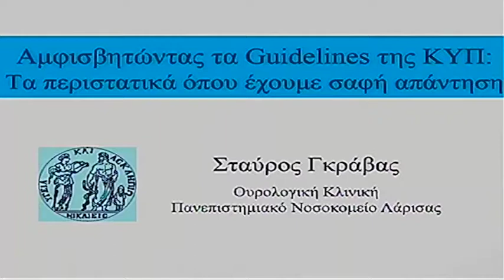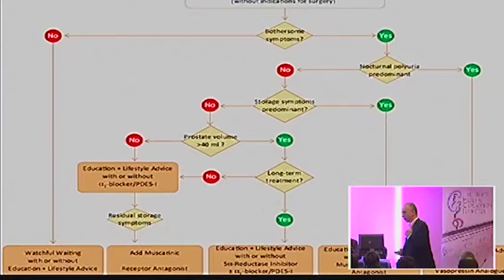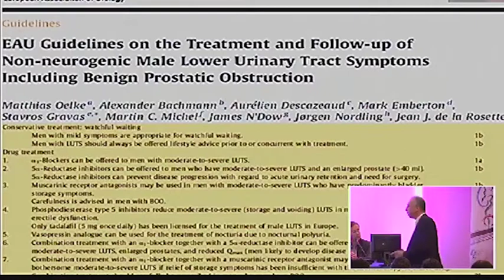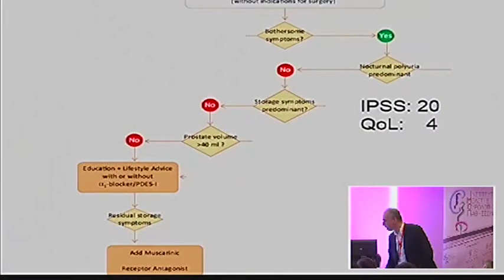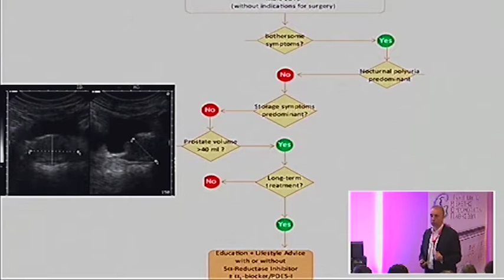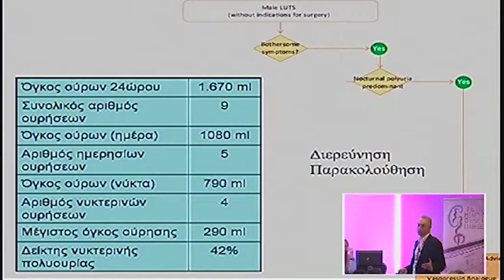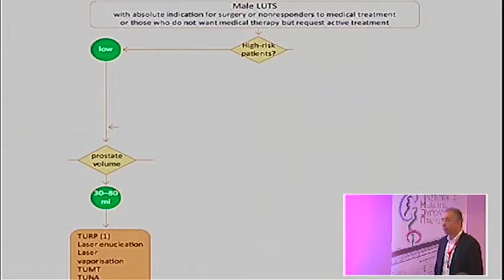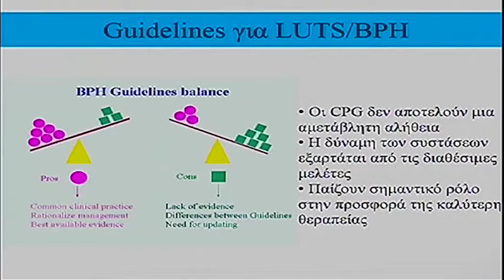Portaria 2013 Day 2 Alivizatos Gravas 1